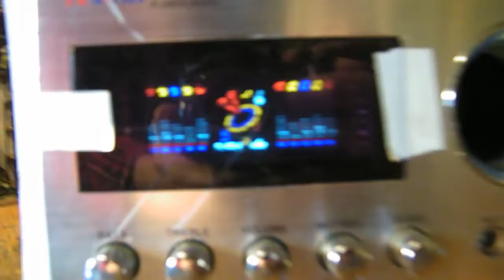Spektrumanalizátoros mélyláda 1934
Az a spektrumanalizátor, az annyira kamu, az egyszerre villogó összes oszlopával, hogy akár emblémája is lehetne a vackot gyártó kínai iparnak.   :o(